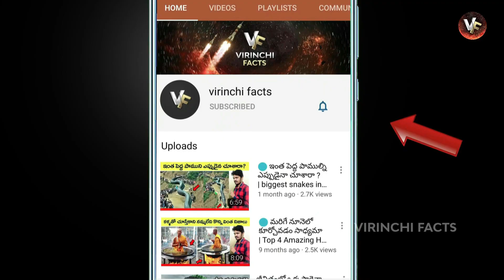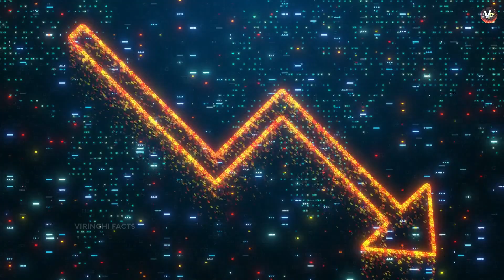🔵 crocs సక్సెస్ స్టోరీ | Crocs: How To Make BILLIONS From Ugly Shoes | crocs success story in telugu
vr facts, vr raja, vr facts in telugu, vr, naa anveshana, na anveshana,
Crocs: How To Make BILLIONS From Ugly Shoes | crocs success story in telugu | crocs crocs | telugu facts | virinchi facts